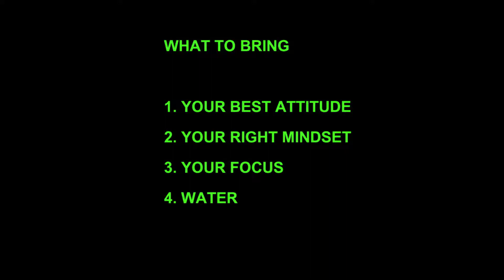Get Fit for Success 37-90 Day Challenge (Legs, Interval Training)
Hey guys
Get Fit for Success
Get Fit with me
This is day 37 of 90 Day Challenge
Working on All round Fitness (Legs, Interval Training)
This is a free series to help you to get fit.
I cover in video details and give advice

I use a Yoga Mat most of the time and they are very beneficial especially in tight areas of working out.
10mm size is often the right choice provides mobility and comfort
If you like to buy one, here is one in Australia.
This one is for you if you’re in the US

You will see me stumble and you will see me fall.Its all part of what it takes to have success with your Work out Goals.
This is meant as a beginners guide.
If you follow everything I do in the videos, and eat the right foods.

You will loose weight, and you will start transforming your life to a winner.

The mentality and mind set to Start and progress though some of the toughest work outs there is.I show you that in minimal space you can accomplish POWERFUL things.
Its all related.
A proper work out accompanied by a proper diet.
Im currently trialing the Keto diet and it seams to be working quite well.
I grow my on produce Eat Grass Fed meat and Wild Fish, Nuts and Berries.
There is no glamour
There is really only strong work ethics.
There is really only a 2 things you need to bring.
1. Commit Everyday, show up and do the work out.
2. Have a sustainable diet that's right for you.
Get off the processed foods filled with carbs and sugars.

We eliminate processed carbs and transfer them to more sustainable items that are really amazing for you.
My Diet Plan coming up Soon

Come Get Fit with me In the comfort of your home.

MusicbyAden - Desire
MusicbyAden - Freedom
Markvard - Spring [FREE TO USE]